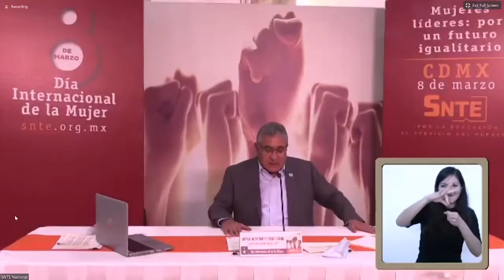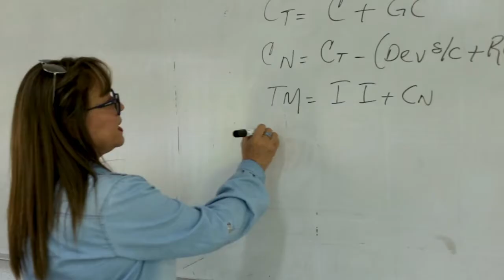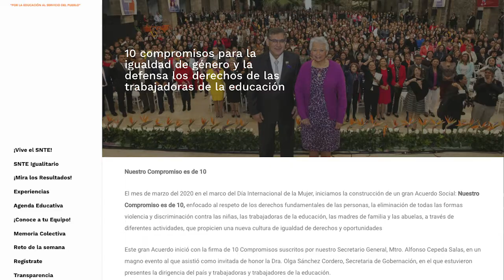Eduquemos para que nadie sea indiferente ante la violencia contra las mujeres: SNTE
Tiene magisterio llamado histórico desde la educación para lograr derechos plenos de mujeres Mtro Alfonso Cepeda Salas Maestras pilares para crear una patria igualitaria.